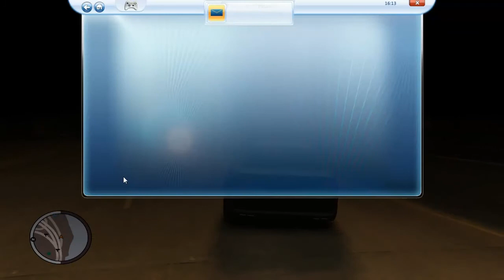GTA MP Gameplay | Labern über die Neuen CoD und Battlefield spiele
Hey Leute hier ist ein kleines Gameplay von GTA Ballade of Gay Tony dabei
ist der ghost wo wir ein paar Themen besprechen

TheBrainLagger ist zu finden auf...

Danke an Klaypex für die erlaubnis ihre Musik zu benutzen